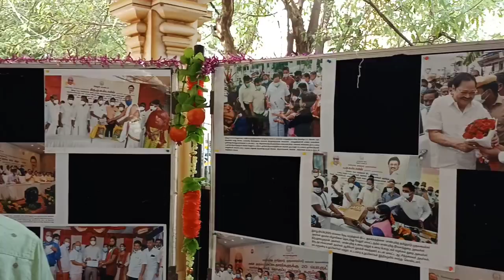# Kangeyanallore Kriba nandha vaariyaar 117 birthday